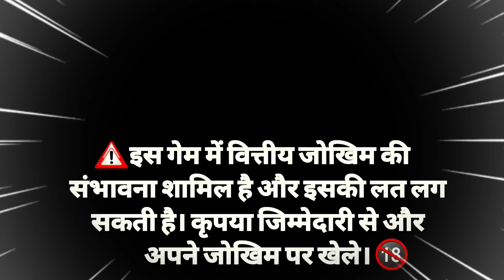Jackpot Jitne ka Tarika || Safari of world Game Play💥 Super Win 12500 😱🤑 Teen Patti Max Apps 2024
App Link ---👇
𝙏𝙚𝙚𝙣 𝙋𝙖𝙩𝙩𝙞 Max 👇

Earn Online
Earn Online
Explore slot
Ankityt3.o
TEENPATTI MASTER
TEENPATTI GOLD
teen patti real cash real or fakae
3 patti me paise kaise kamaye
3 patti real money game
3 patti real cash game